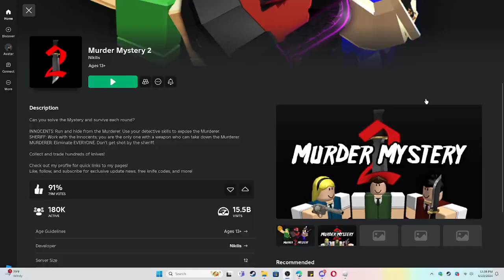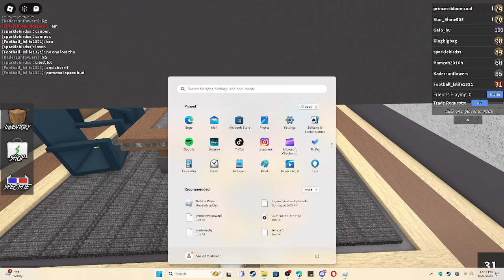A casual MM2 Experience